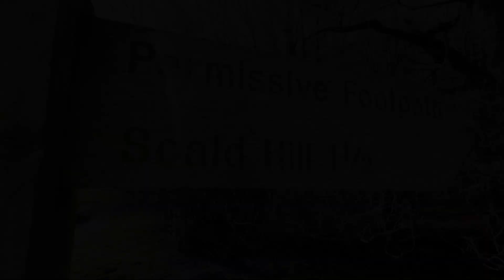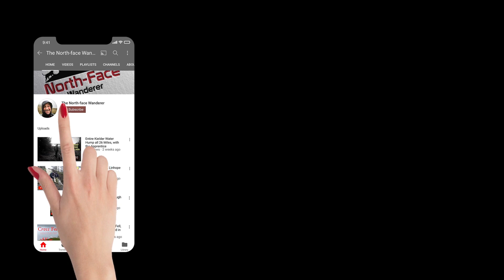The Cheviot Valleys do not disappoint again!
We are back in the Cheviots valleys in Northumbria, this time i promise Brian a fantastic wild camping location, and i do not disappoint. If Carlsberg did wild camping spots? this would be one of them.

Grid Ref: Work it out!
Park at:  NT 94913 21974

Respect other people:

Consider the local community and other people enjoying the outdoors
leave gates and property as you find them and follow paths unless wider access is available
Protect the natural environment:
Leave no trace of your visit and take your litter home
keep dogs under effective control

Enjoy the outdoors:
Plan ahead and be prepared
follow advice and local signs.

Gear used

Osprey 75 litre
Kestrel Pocket Wind meter
Mavic Mini 2
SOTO Wind burner stove
SOTO Therma tower
TREKOLOGY Chair Ultra Lightweight Camping
Hilliberg Soulo.
Sea to Summit Ether Light XT Insulated Mat
Rab Men's Ascent 1100 Sleeping Bag